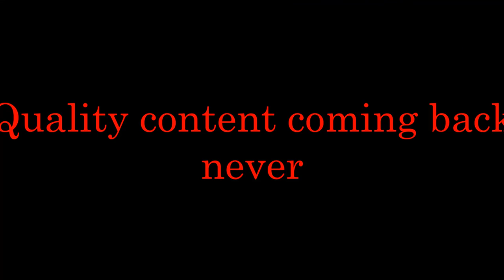So about Conquest Abridged (Channel update)